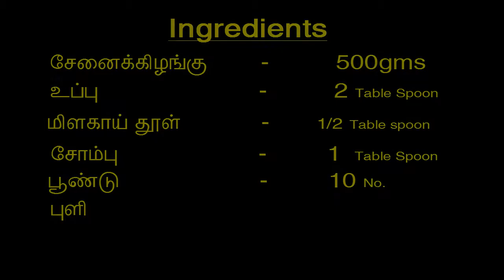How to cook Senai Kilangu Fry (Elephant Foot Yam) / Mommy's Kitchen / Kalavum Katru Mara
How to cook Senai Kilangu Fry in Rameshwaram Style. This is Also called as Elephant Foot Yam Fry. Elephant Foot Yam (Senai Kilangu) has many health benefits. Foodies who like spice will really love it. Every Saturday we are uploading these type of delicious easy cooking videos as Sunday Special. Hope this will be useful for cooking beginners and bachelors.  You can check it in our Playlist - Mommy’s Kitchen.

Sunday Special # Rameshwaram Senai Kilangu Fry # Senai kilangu fry # Mommy’s Kitchen # Bachelors Cooking # Kalavum Katru Mara # KKM